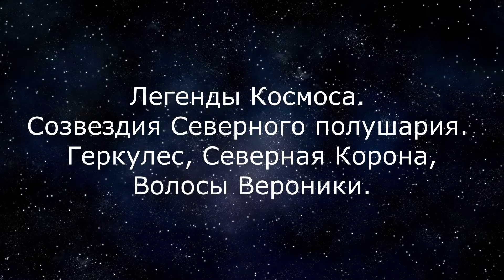Легенды Космоса. Созвездия Геркулес, Северная Корона и Волосы Вероники.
Легенды Космоса. Созвездия Северного полушария. Геркулес, Северная Корона и Волосы Вероники.
Содержание видео:
00:00 - 00:32 Вступление
00:32 - 02:50 Поиск и положение созвездий
02:50 - 05:48 О созвездии Геркулес. Послание Аресибо
05:48 - 08:43 Легенда о Геркулесе
08:43 - 09:23 О созвездии Северная Корона
09:23 - 10:57 Легенда о Северной Короне
10:57 - 12:32 О созвездии Волосы Вероники
12:32 - 13:38 Легенда о Волосах Вероники